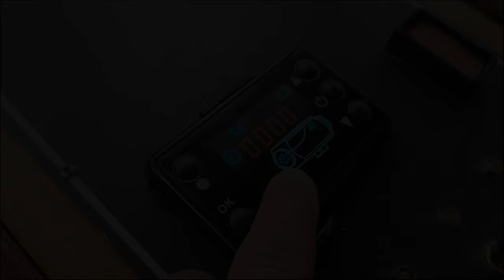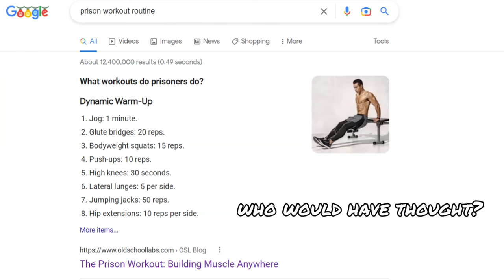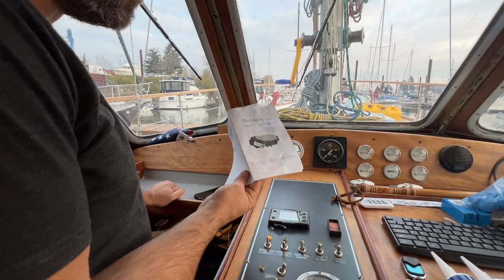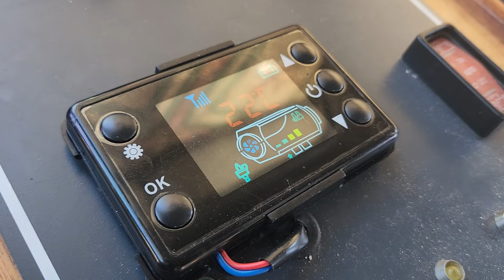Installing Our Diesel Heater As We Hunker Down For Winter On Our Sailboat!! BoatLife (Chapter 20)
As you know, we're parking it in Portland a little while longer...

Which means:

IT'S FREAKIN' COLD.

We need to get this heater installed!! Can we do it?

*Note: Apparently Amazon no longer sells the 8 KW unit we purchased... our apologies for the confusion. We definitely installed an 8KW unit, not the 2KW unit as displayed.*

**Also, the password for this unit is 1688** That was something really difficult to track down (does not appear in the manual).

Cheers!
-Kell & Chris